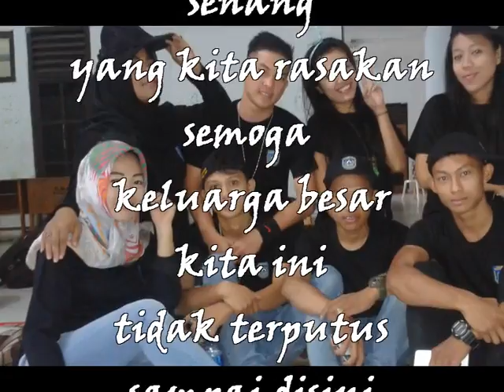Jambore Pemuda Daerah VIII Bengkulu Utara 2015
juara umum 2 Seleksi JPD se Provinsi Bengkulu 2015 di JAC